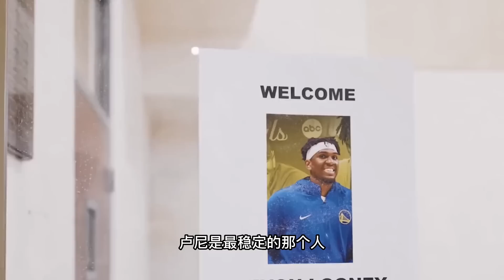身價掉沒了！只有勇士把你當寶！終於被擺上貨架！金州承認看走了眼，管理層猶豫不決成了敗筆！回歸勇士甘願犧牲！科爾沒有給你足够的尊重，你應該首發！nba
身價掉沒了！ 只有勇士把你當寶！ 終於被擺上貨架！ 金州承認看走了眼，管理層猶豫不決成了敗筆！ 回歸勇士甘願犧牲！ 科爾沒有給你足够的尊重，你應該首發！